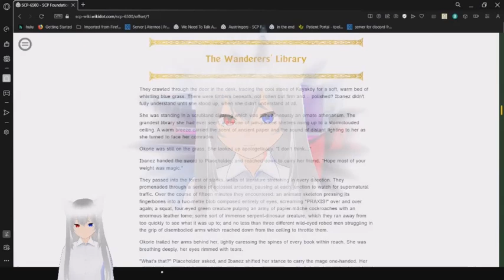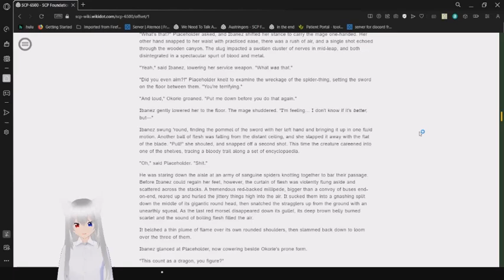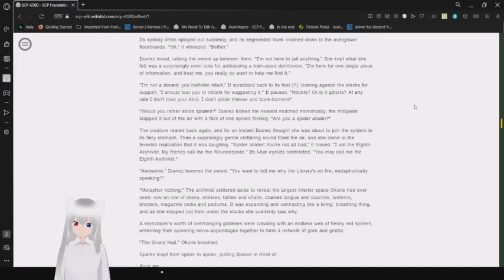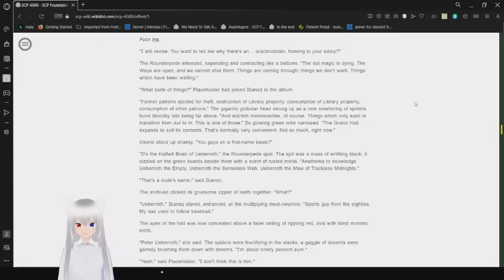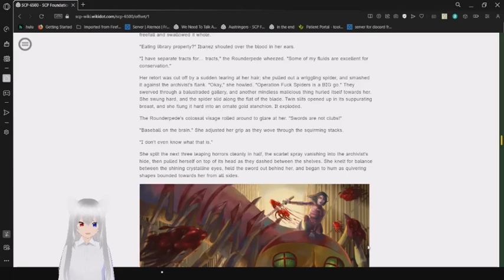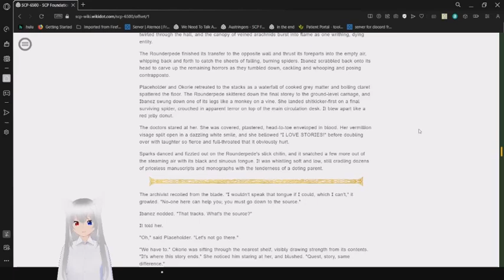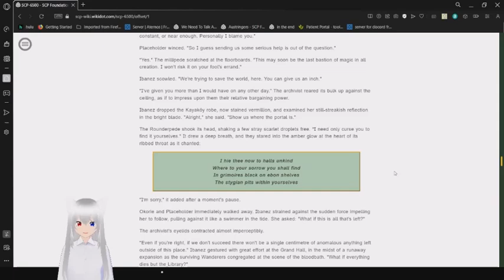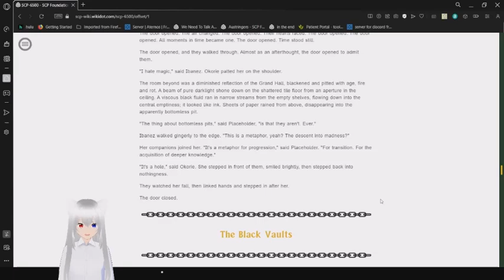Haku continues the warrior's path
It gets fun